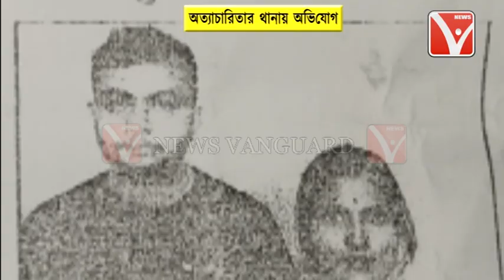বৃদ্ধ গৃহকর্তা ও পুত্রবধূ গৃহকর্তী এবং অপর পর পুরুষের হাতে সর্বদা পরিবারে নিগৃহিত